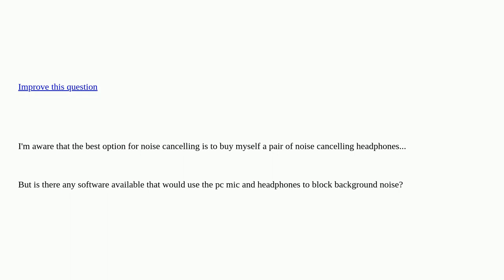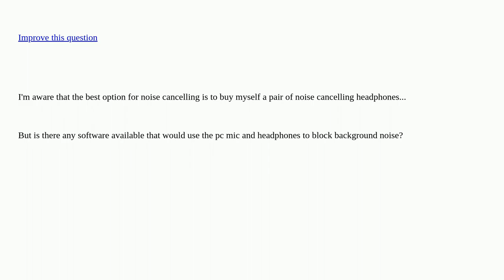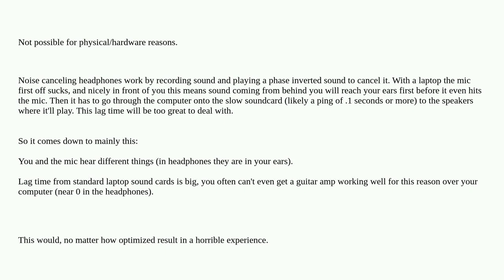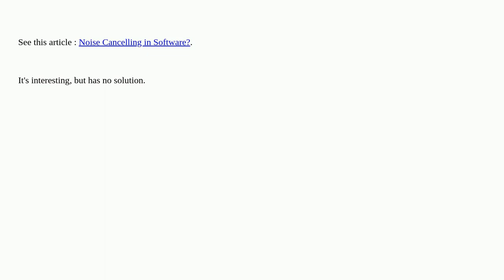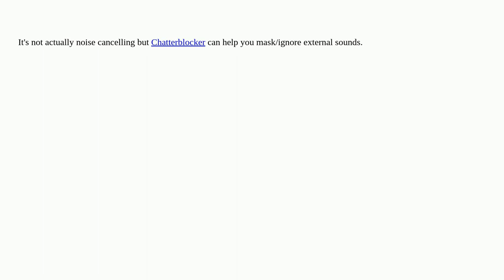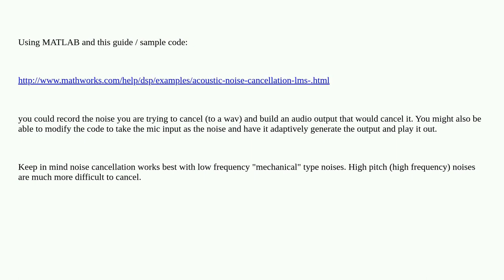Does this exist: software for noise cancellation closed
A special thanks goes out to the awesome community

  noise-cancelling windows